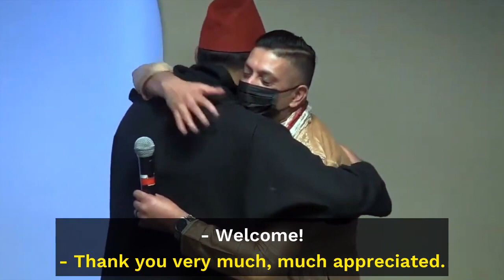Sanjay's Shahadah (Declaration of Faith)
Brother Sanjay takes his Shahadah (Declaration of Faith) with Imam Dawood Yasin.

This Shahadah took place on January 14, 2022 at Muslim Community Center - East Bay (MCC East Bay) in Pleasanton, California. Folowing this Shahadah, Qari Amar officiate Br. Sanjay's Nikkah

If you are a new Muslim in the San Francisco Bay Area who would like to receive updates from MCC for new Muslims, please